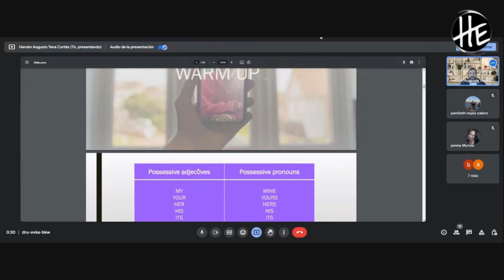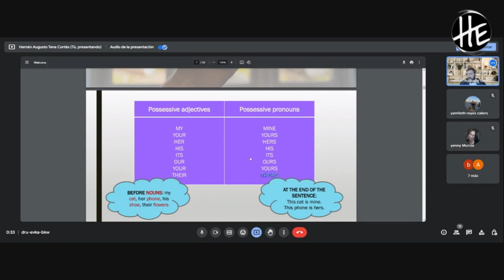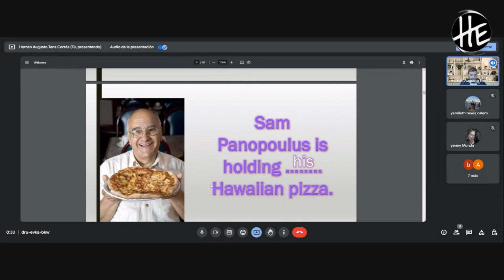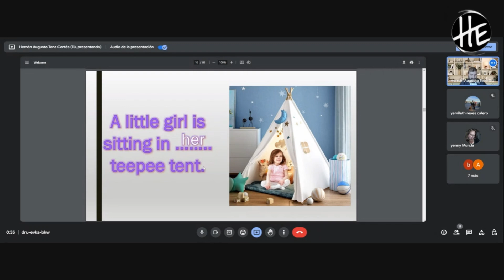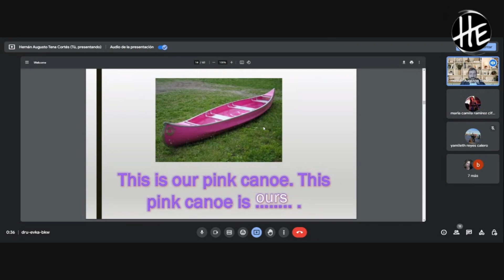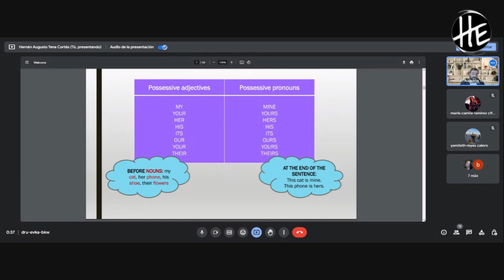Domina los Adjetivos y Pronombres Posesivos en Inglés: Clase en Vivo con Explicaciones y Ejercicios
¿Confundido entre 'my' y 'mine'? ¡Participa en nuestra clase en vivo y aclara todas tus dudas sobre adjetivos y pronombres posesivos en inglés! Este tutorial está diseñado para estudiantes de todos los niveles que buscan entender y aplicar correctamente estos aspectos fundamentales de la gramática inglesa. En nuestra sesión, explicaremos detalladamente cómo y cuándo usar cada uno, con numerosos ejemplos y ejercicios prácticos que te ayudarán a consolidar tu aprendizaje. Además, tendrás la oportunidad de interactuar y resolver tus preguntas en tiempo real. ¡Mejora tu gramática y gana confianza al hablar y escribir en inglés!